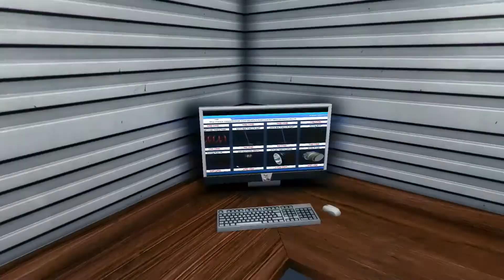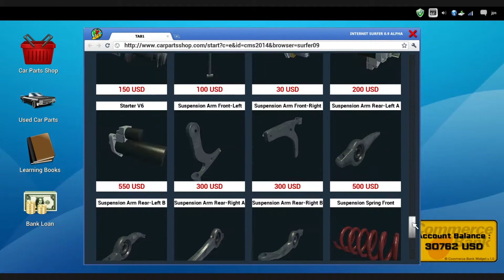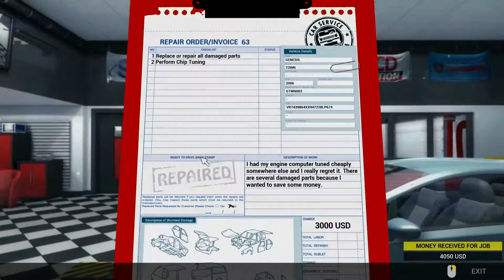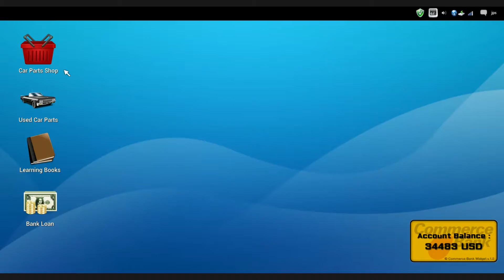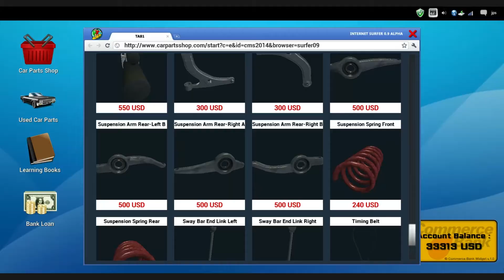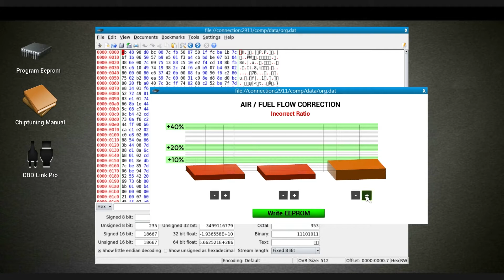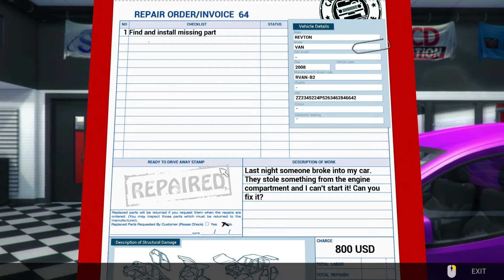Let's Play Car Mechanic Simulator 2014 #27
In diesem LP zeige ich euch den Car Mechanic Simulator 2014 von Red Dot Games und dem Publisher PlayWay S.A.. Wir spielen den Karriere Modus und starten durch zu unserem Werkstattimperium!